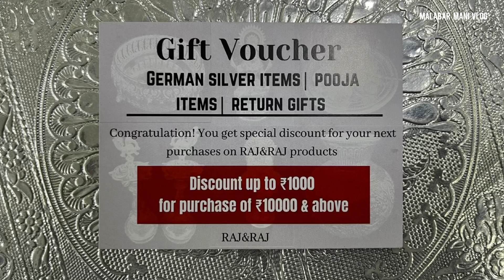வெள்ளியை மிஞ்சும், German silver | varalakshmi vratham Return Gifts | Malabar Mani Vlog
வெள்ளியை மிஞ்சும் Latest German silver pooja item With price | varalakshmi vratham 2023 Return Gifts | Malabar Mani Vlog

RATNA RAJ -
HOME AND KITCHEN DECOR, 8 & 9

muragappan street, behind naidu plaza, Sowcarpet, Chennai, Tamil Nadu 600079